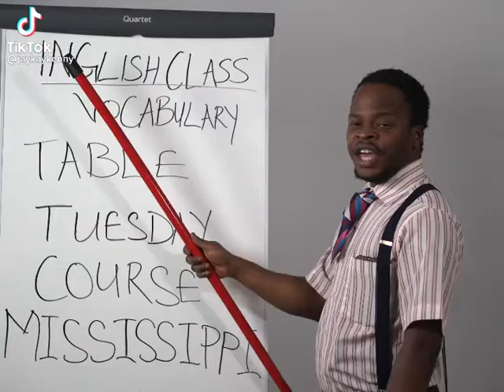TEACHING- FUN TIKTOK VIDEO